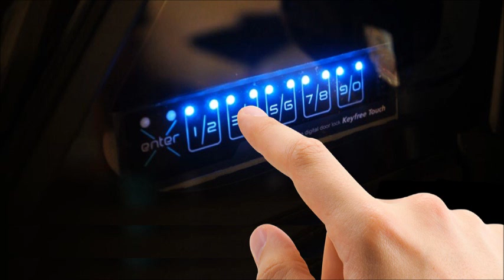맥스크루즈 스키장 에서 카쉐어링하면 꼭 발생하는 일